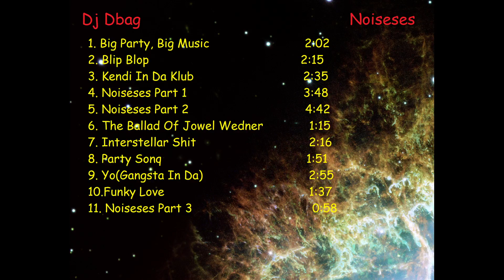DJ Dbag - Noiseses[Full Album]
DJ Dbag's first album, with the hit singles Kendi In Da Klub and Yo(Gangsta In Da)
1. Big Party, Big Music 0:00
2. Blip Blop 2:05
3. Kendi In Da Klub 4:25
4. Noiseses Part 1 7:05
5. Noiseses Part 2 10:56
6. The Ballad Of Jowel Wedner 15:42
7. Interstellar Shit 17:01
8. Party Sonq 19:21
9. Yo(Gangsta In Da) 21:17
10. Funky Love 24:15
11 Noiseses Part 3 25:55

for making dis album pussyble ;))))